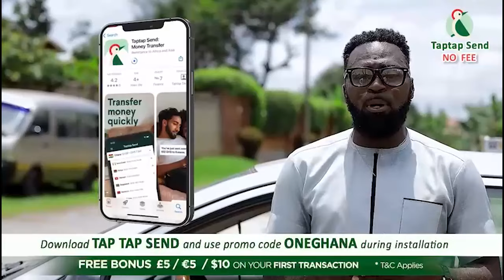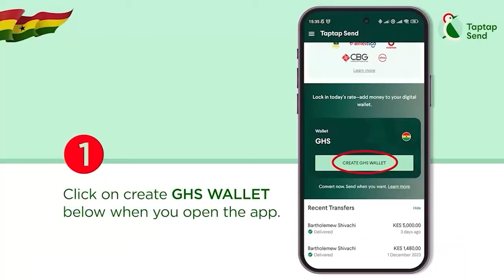U Dey Ch0p Girls😲Okatakyie Afrifa Dεstroys Owusu Bempah Over Bawumia; Exposεs Pastors Who Met Mahama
-Bank Account
-Mobile Money